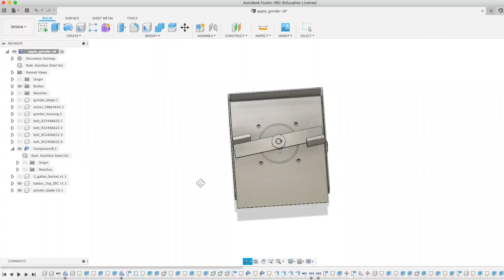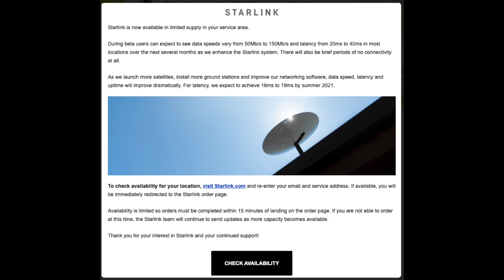Starlink news – no invite needed – limited supply! Update January 20, 2021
Just a very brief video outlining today's news from Starlink, about the limited supply availability of Starlink – mostly to locations that had previously been eligible for the first public beta test...